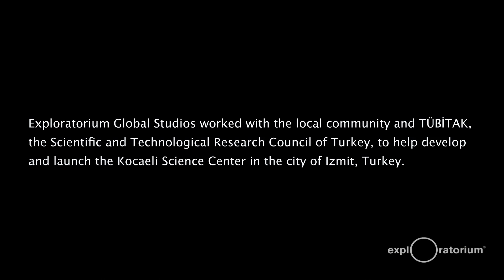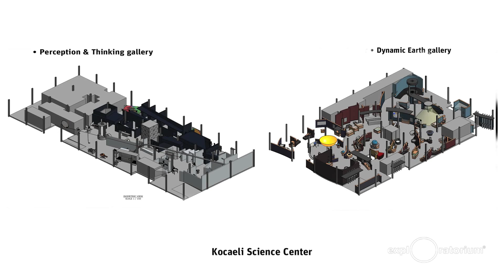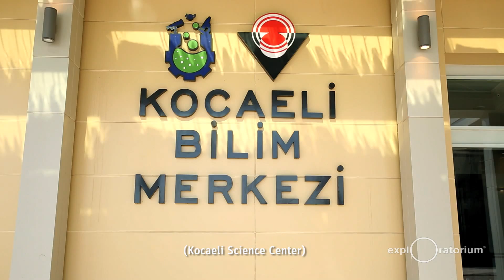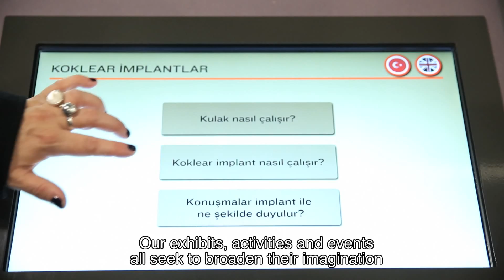Kocaeli Science Center | Exploratorium Global Studios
Exploratorium Global Studios worked with TÜBITAK, the Scientific and Technological Research Council of Turkey, to plan, design, and support implementation of the Kocaeli Science Center (KSC) located in the historically significant SEKA Factory site, approximately 100 km southeast of Istanbul. In addition to completing the master plan for this new science center, Global Studios provided architectural review, detailed environmental and exhibit design, and fabrication oversight. The completed design package included 200 exhibits in 3 main galleries and an outdoor area.

Global Studios also provided a series of professional training and program development workshops for KSC staff in Turkey and on the Exploratorium campus in San Francisco.